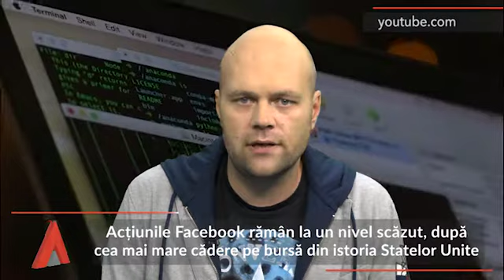Stiri Mediafax 270718 ora 17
Știrile după-amiezii: Tudorel Toader nu vrea niciunul dintre candidații pentru șefia DNA. Procedura va fi reluată.BULA Fostul șef DNA Ploiești, procurorul Lucian Onea, a fost plasat sub control judiciar.Cetatea dacică Sarmizegetusa Regia a fost închisă, după ce drumul a fost distrus de ape